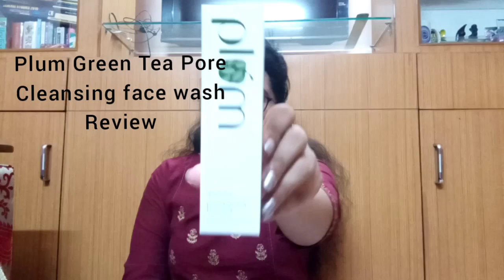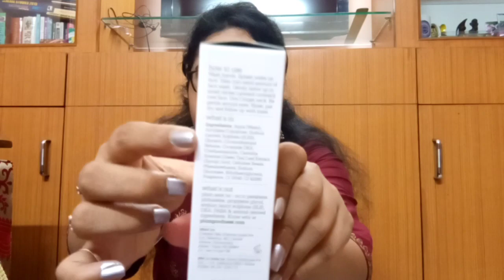Plum Green Tea Face Wash Review